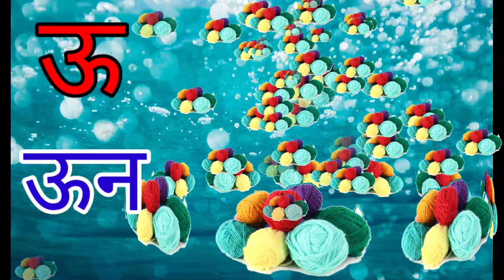अ से अनार, आ से आम,क से कबुतर, phonics songs with TWO Words-A for Anar, अआइईउऊ, हिंदी वर्णमाला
a for apple,b for boll, ABCD songs,Abcd phonics songs with TWO Words-A for apple, क से कबूतर
a for apple, क से कबूतर, अ से अनार, हिंदी वर्णमाला,a for apple abcd, rhymes for kids,a se anar hindiअ से अनार, आ से आम, हिंदी वर्णमाला, अआइईउऊ, क से कबूतर,a se anar, aa se aam, हिंदी,
hindi varnmala
nursery rhymes
हिंदी बालगीत
बालगीत
हिंदी बयजन

hindi varnmala
nursery rhymes
हिंदी बालगीत
बालगीत
हिंदी बयजन

alphabet nursery
your quiry
abcd Cartoon
सी फॉर कैट इ फॉर एलीफैंट
kabutar

Apple,a for Apple,b for boll phonics songs,

for apple b for boll abcd phonics songs nursery rhymes, english हिंदी

ए से एप्पल, क से कबूतर, हिंदी वार्गमाला,  अ आइईउऊ,a for Apple, rhymes हिंदी

abcd phonics songs nursery rhymes
ए फॉर एप्पल
ए फॉर एप्पलए फॉर एप्पल

b for ball c for cat d for dog e for elephant

a for Apple,b for boll, alphabet nursery rhymes, हिंदी वर्णमाला,apple, A for Apple,
अ से अनार, गीत,आ आ ई उ ऊ,अ आ इ ई उ ऊ ए ऐ ओ औ hindi,a for apple,hindi alphabet song,अ से अनार गीत,हिंदी वर्णमाला बच्चों को कैसे सिखाएं,क से कबूतर वीडियो,